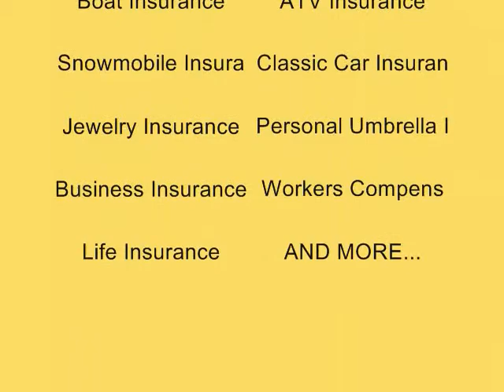VanScoter Insurance Agency - July 2014 Monthly Raffle